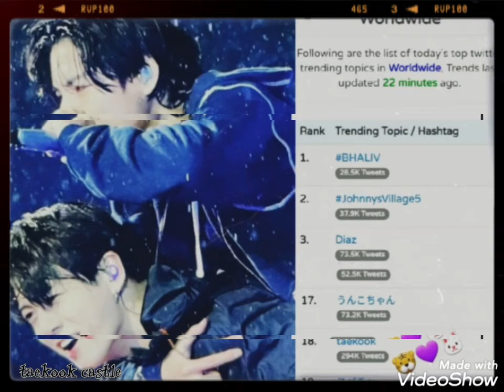THE WAY HE HELD HIS HIPSKSKSKSK-༄໋࣭࣭:˖̷۪ໍ ⃟🌈🤧😭🐯💜🐰